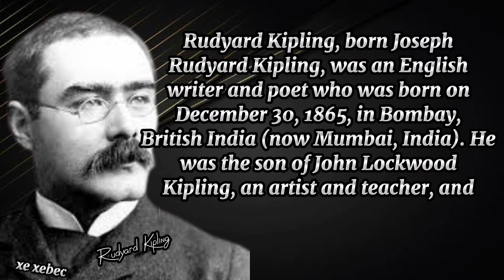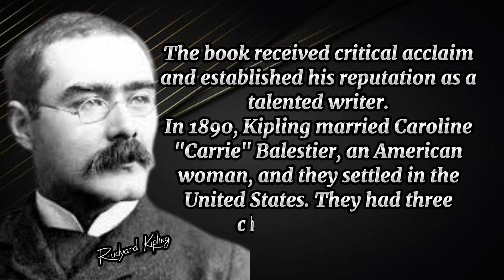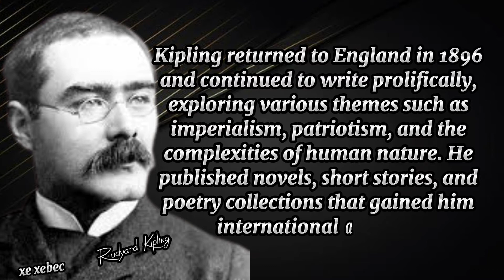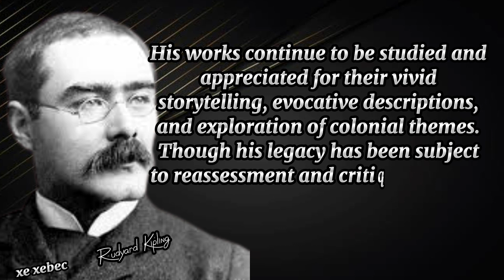Great poet # Rudyard Kipling # life history & biography!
Rudyard Kipling life biography/ in this video!